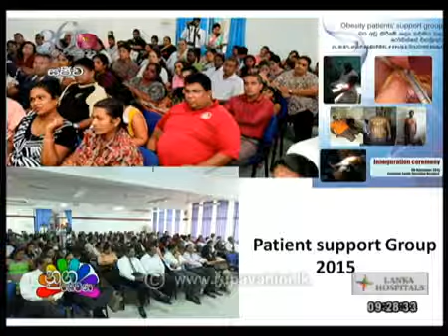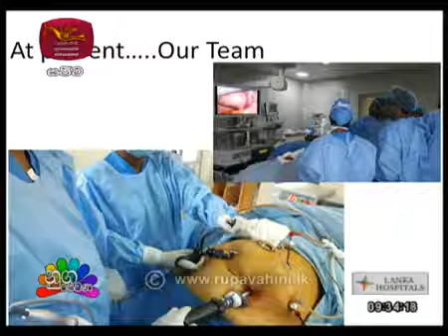තරබාරුකම / Obesity Dr. Thejana Wijeratne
Public Education